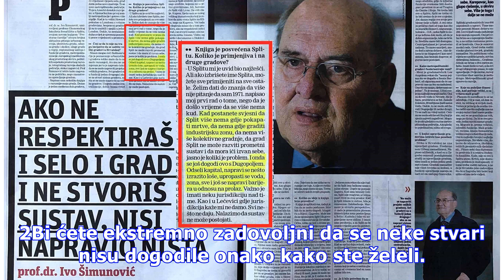7 životnih lekcija koje morate obnoviti. Još jednom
7 životnih lekcija koje morate obnoviti. Još jednom
Neke stvari nam idu teško u životu a a tu svakako spadaju i životne lekcije kojima bi trebalo da se rukovodimo. Ispada da to znači da treba da živmo po pravilima? Hm, smatrajte ove lekcije kao dobronameran savet da lako pregrmite period kada vam je teško i kada duša vas boli zarad onih ljudi zbog ko...